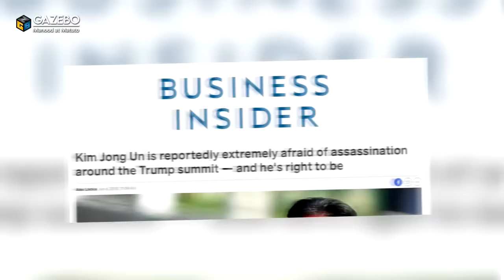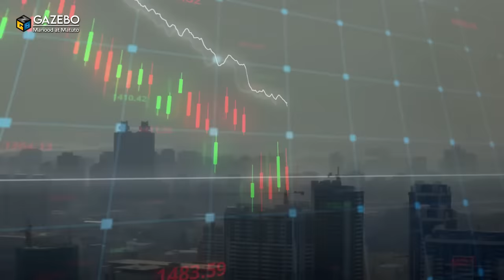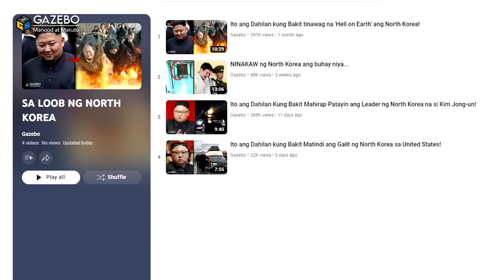Ito ang Sasapitin ng North Korea kapag Pinaslang si Kim Jong-un!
Sinopsis:
Mula noong Korean war noong 1950s, nagkaroon ng malaking tensyon sa pagitan ng North Korea at United States. Sa kabila ng mga babala, hindi natinag si Kim Jong-un sa kanyang mga ambisyon at mas lalo pang pinalawak ang nuclear capabilities ng North Korea. Sa loob ng maraming taon, walang sinuman ang nagtagumpay na pigilan ang North Korea. Hanggang sa isang kasaysayan ang nagawa kamakailan nang makipagkita si President Donald Trump kay Kim Jong-un. Ang layunin ng summit sa pagitan ng dalawang leader ay upang bawasan ang nuclear testing ng North Korea. Gayunpaman, natapos ang summit nang walang kasunduan kaya naman nagpatuloy ang North Korea sa pagpapalipad ng mga missile sa South Korea at Japan. Dahil dito, maraming mga foreign policy forecaster ngayon ang naniniwala sa posibilidad ng assassination o pagpaslang kay Kim Jong-un ngunit ano ang magiging implikasyon nito? Magkakaroon ba ng ganap na demokrasya ang North Korea kapag namatay si Kim Jong-un? Sino ang magiging bagong leader at ano ang kasunod na mangyayari?

Maaari niyo rin kaming i-follow sa aming Official Tiktok page 😉

Maraming salamat! 😘